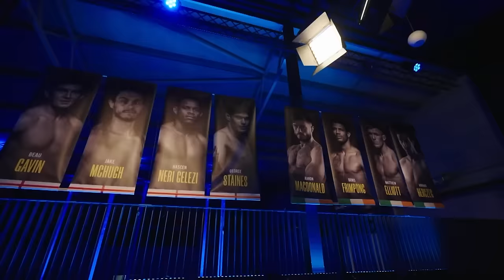OKTAGON Challenge Final: Staines vs. Frimpong | FULL FIGHT | OKTAGON 48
The grand finale between two of the biggest talents from the MMA reality TV show OKTAGON Challenge: England vs. Ireland.

🇬🇧 Europe's best MMA show comes to Newcastle!
The first OKTAGON MMA tournament of 2024 will be a fantastic night and unforgettable experience featuring the very best of European MMA that is sure to make the entire island rumble! Thrilling fights, MMA stars, and a show you'll remember forever.

STAINES vs FRIMPONG
FREE FIGHT